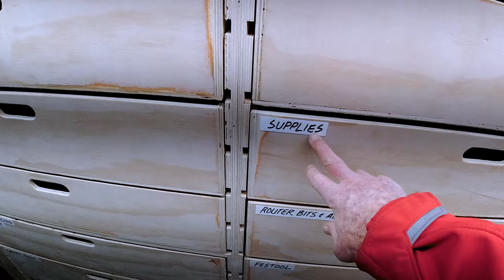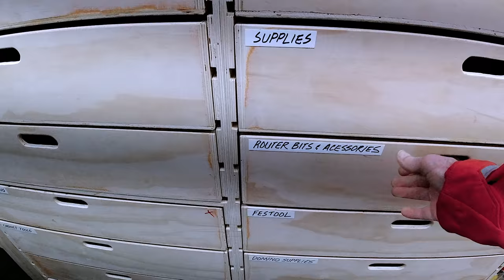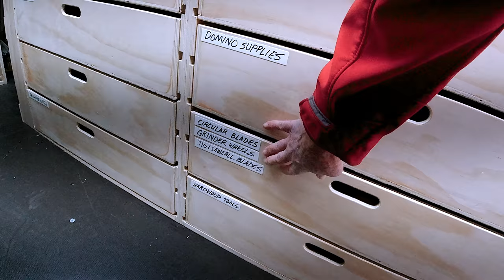The Ultimate Smartwoodshop Tour: Organization and Efficiency in Action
In this informative video, take a deep dive tour of an organized and lean Smartwoodshop. See how efficient storage solutions and streamlined workflow processes can maximize space and productivity in a woodworking shop. From the layout of tools and equipment to the organization of materials, every aspect of the shop is designed with efficiency in mind. Get inspired to optimize your own woodworking space with these smart and practical tips.